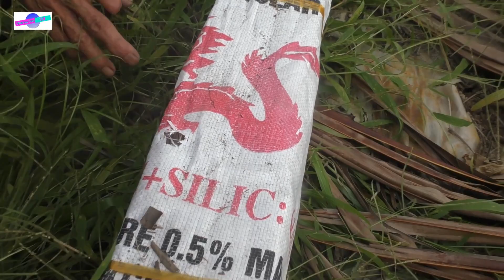Xenopeltis unicolor snakes - Rắn mống | Dinhchautuan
Xenopeltis unicolor is a non-venomous sunbeam snake species found in Southeast Asia and some regions of Indonesia. This is a primitive snake known for both its highly iridescent scales and its ability to reproduce quickly, as it is oviparous and as such can lay up to 10 eggs
Watching a farmer in the countryside of Vietnam catch snakes is amazing
Rắn mống hay Rắn hổ hành (danh pháp khoa học: Xenopeltis unicolor) là một loài rắn thuộc họ Rắn mống. Loài rắn có lớp vảy phát ra ngũ sắc dưới ánh nắng.